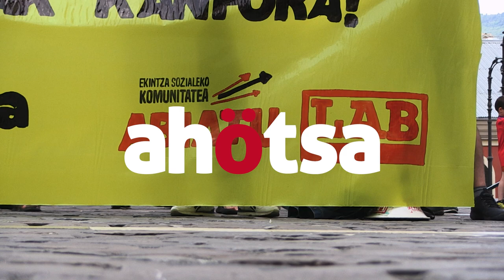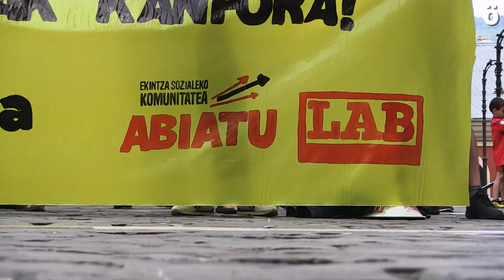Etxebizitza eskubidea bermatzea eskatu du LABek Iruñean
Etxebizitzaren merkantilizazioa espekulazioaren bidez aberastasuna metatzeko erabiltzen ari dela salatu du LAB sindikatuak Iruñean. Etxebizitza duina eta kalitatezkoa eskuratzeko aukera unibertsala bermatzea eskatzen du LABek langileen oinarrizko bizi-baldintzak duinak izan ahal izateko.